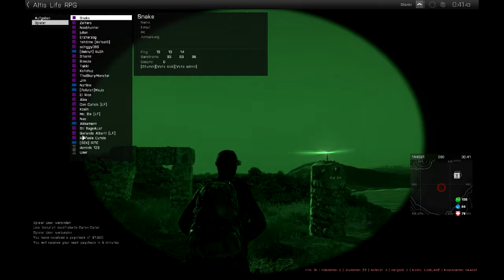Altis Life: Die Geiselnahme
Ich wollte nur Tauchen aber da standen diese Menschen vor mir und haben mich mitgenommen